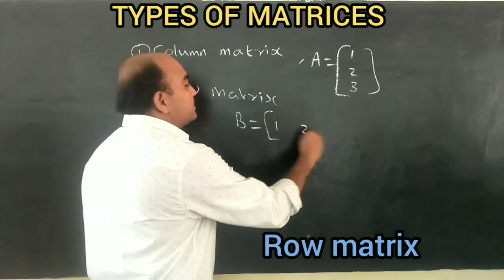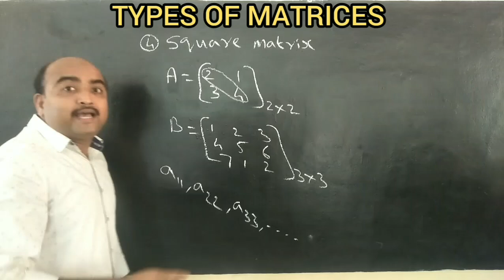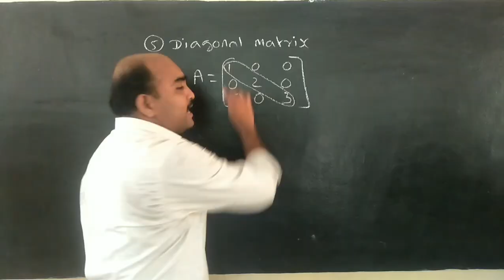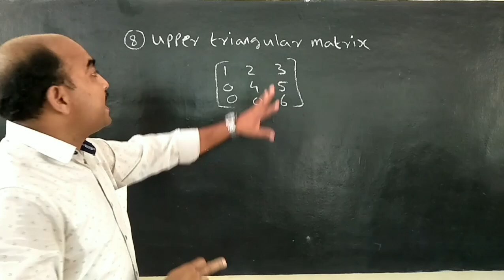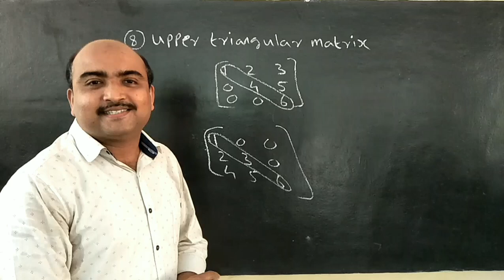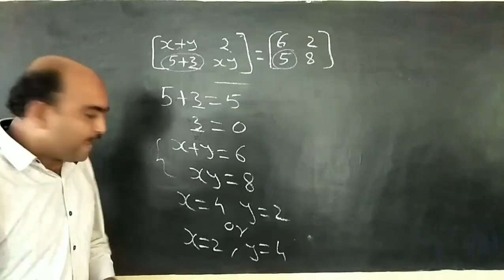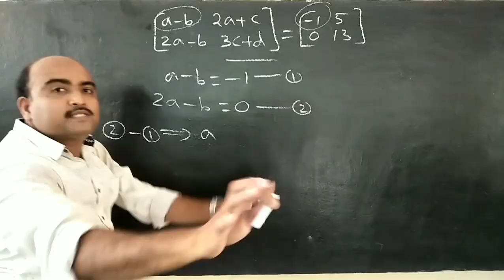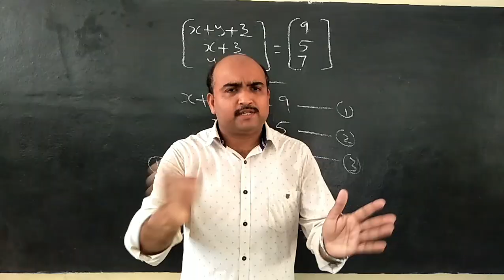PLUS TWO MATHEMATICS -CHAPTER -3 -MATRICES -EPISODE -2(UPDATED)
TYPES OF MATRICES, EQUALITY OF MATRICES(PROBLEMS)